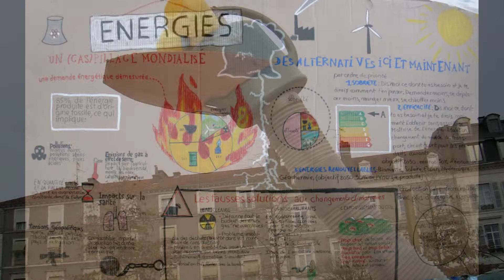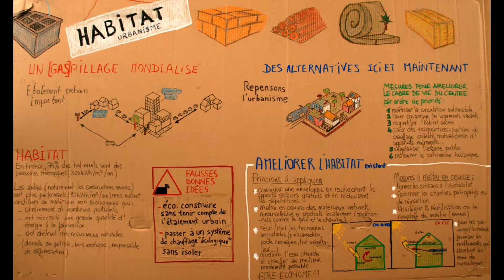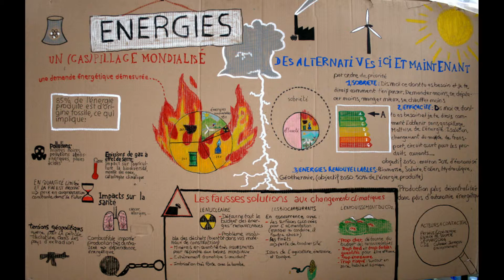CO2 dialogue Coclipau et autruche 2012